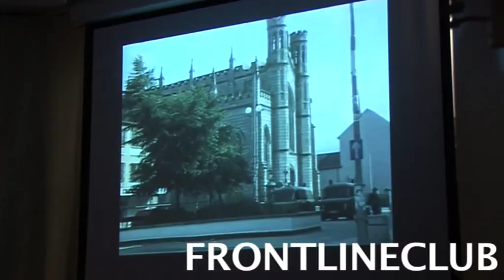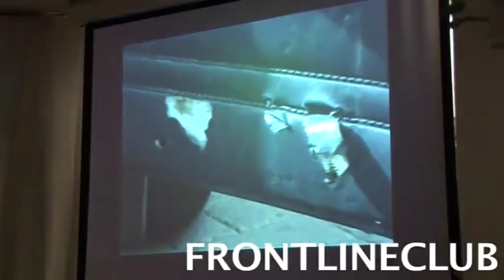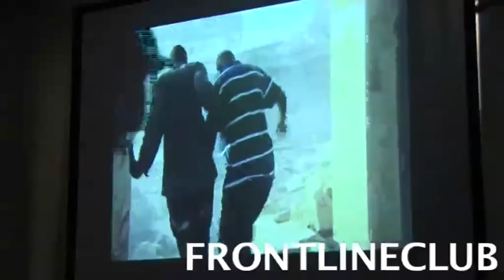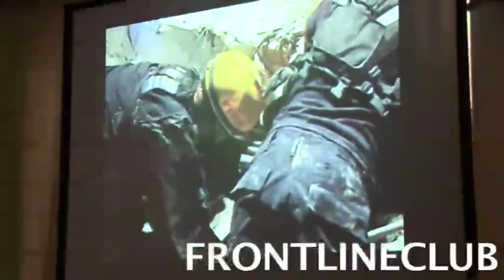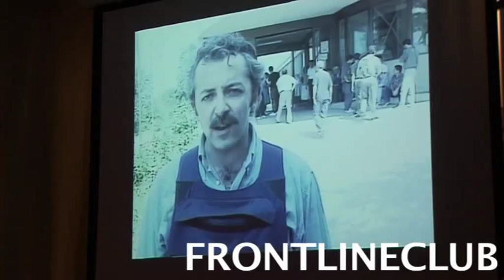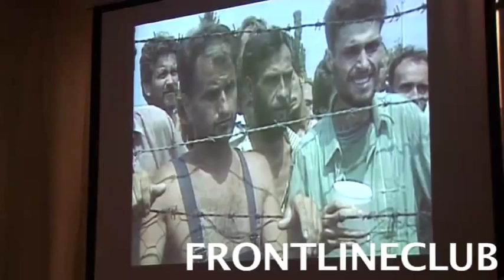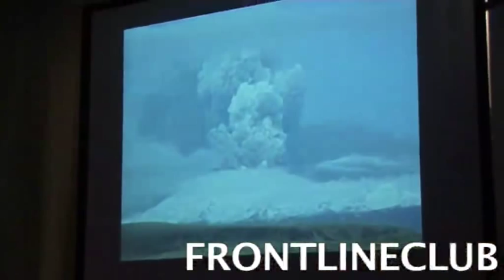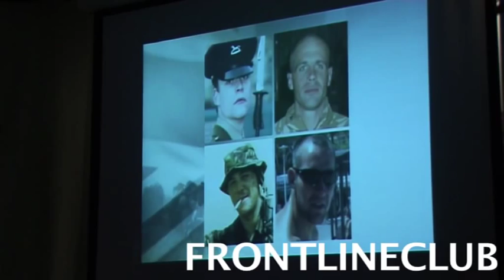Reflections- Bill Neely - Northern Ireland's Troubles to uprising in Libya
29/06/2011 - In the latest of our Reflections series, Bill Neely ITV News' international editor, will be joining us in conversation with former BBC executive Vin Ray.

Looking back at a career that includes covering major stories around the world since 2002 and posts in Europe and Washington Bill Neely will discuss the stories that he has covered and the work and people that have inspired him.

The award winning journalist, who began his career at BBC Radio in Northern Ireland, was commended for his reporting from Haiti by BBC political editor Nick Robinson when he took part in our March Reflections discussion.

He will be discussing a career that includes covering the conflicts in Iraq and Afghanistan, the Pakistan floods and most recently the events in Libya and offering  invaluable advice to aspiring journalists.

In association with BBC College of Journalism.